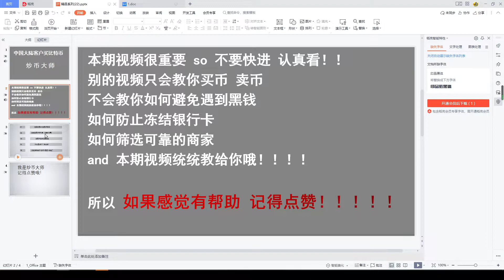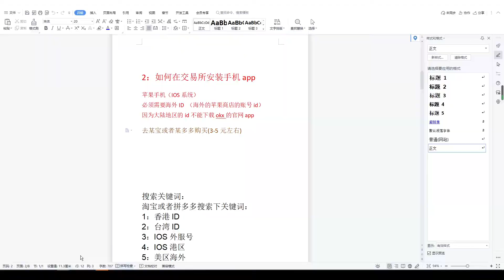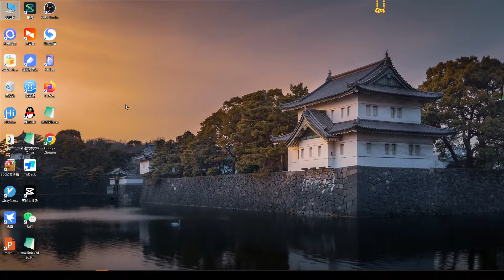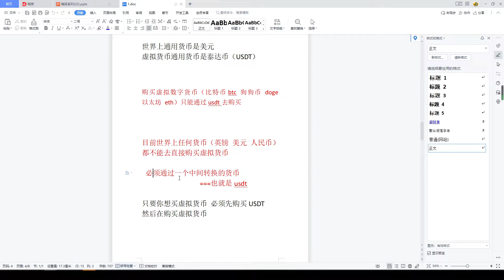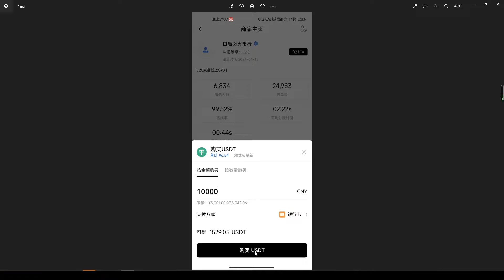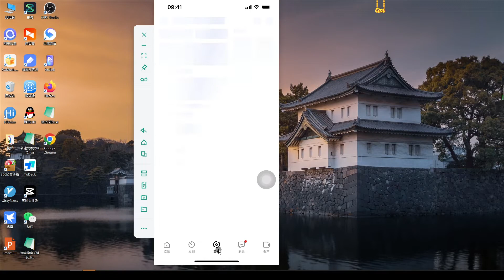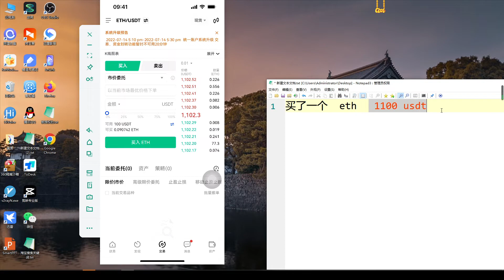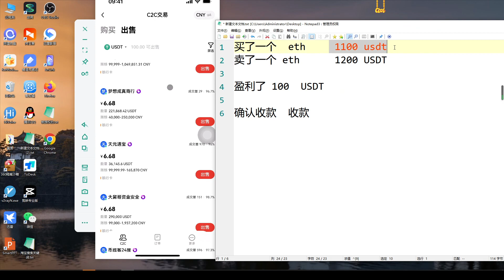中国如何购买比特币？支付宝买比特币？哪里可以买比特币？人民币购买比特币？微信购买比特币？大陆如何购买比特币2022？比特币购买渠道。